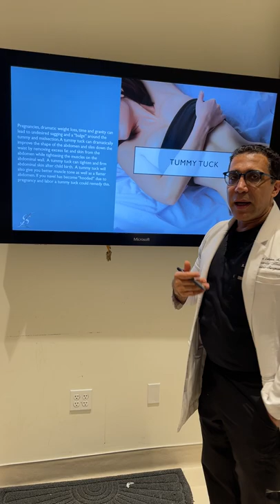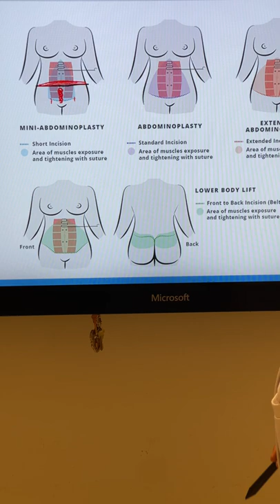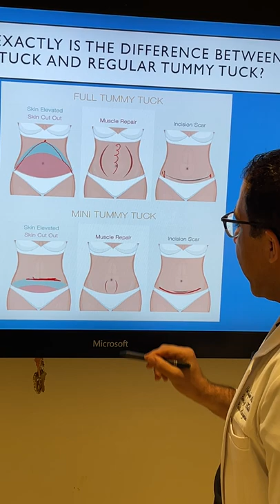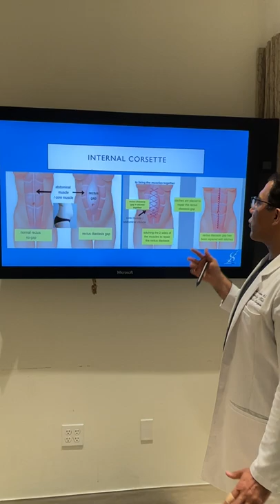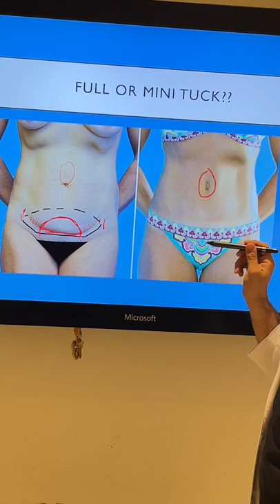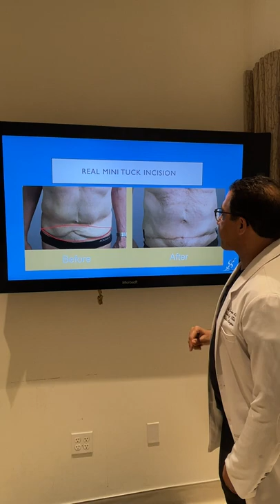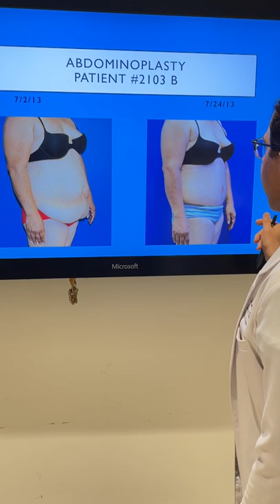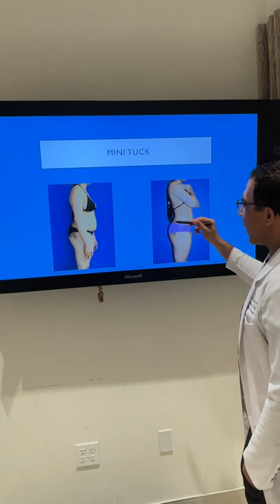Tummy Tuck vs. Mini Tummy Tuck | Dr. Saul Lahijani MD | Beverly Hills Institute of Plastic Surgery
Want to know the difference between a tummy tuck, extended tummy tuck and mini tummy tuck? Watch how I walk you through the details of these procedures and how you can tell the difference between the different types of abdominoplasties!